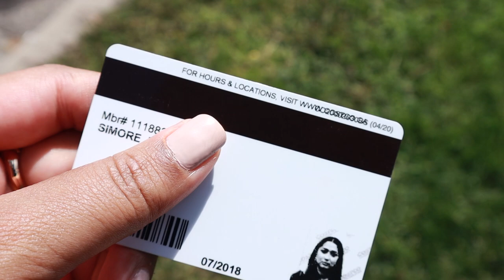Cottage Trip with our Friends| WEEKEND getaway | Ontario Cottage Country | Hindi Day 1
So In Today's video, I am sharing a weekend getaway trip to Minden ontario …

SIMOR SINGH

1. How old is Himmat?

2.  Hubby’s Profession?

3. Where am I from?

4. Where am I from Punjab?

5. Where am I working?

7. Our Religions

LOVE ...